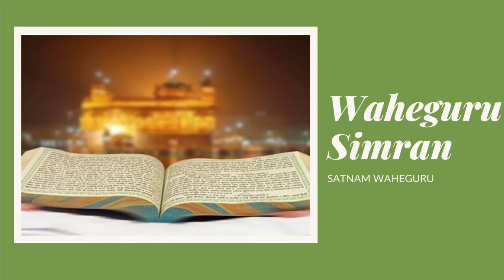Very Soothing Waheguru Simran - SATNAM WAHEGURU